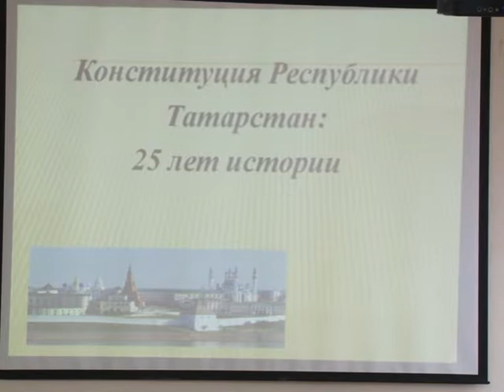В школах проходят Парламентские уроки